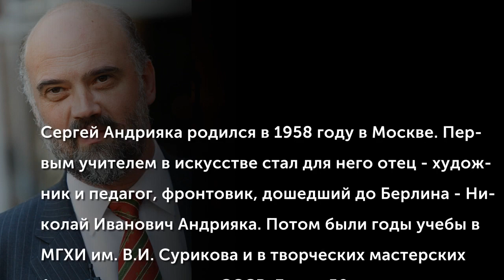Андрияка Сергей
Сергей Андрияка родился в 1958 году в Москве. Первым учителем в искусстве стал для него отец - художник и педагог, фронтовик, дошедший до Берлина - Николай Иванович Андрияка. Потом были годы учебы в МГХИ им. В.И. Сурикова и в творческих мастерских Академии художеств СССР. Более 50-ти персональных выставок художника прошло по всему миру.
(Музыкальное сопровождение: Павел Чесноков (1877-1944) Цикл "Во дни брани" - ор.45 "Тя Едину Пречистую")